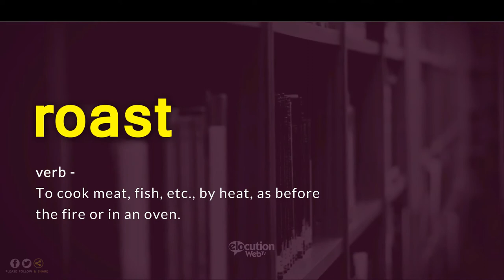How To Pronounce Roast | Definition and Pronunciation (Human Voice)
How To Pronounce / How To Say Roast
What Is The Meaning / Definition of Roast

Vocabulary Builder